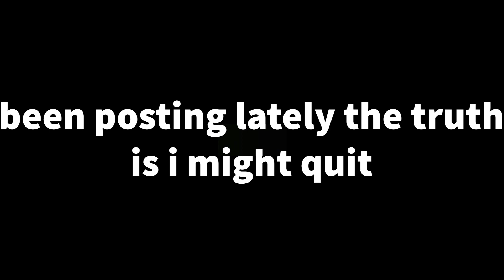I might quit (THE TRUTH)